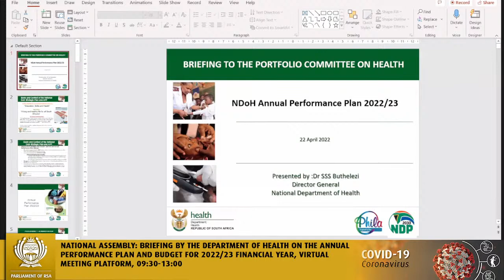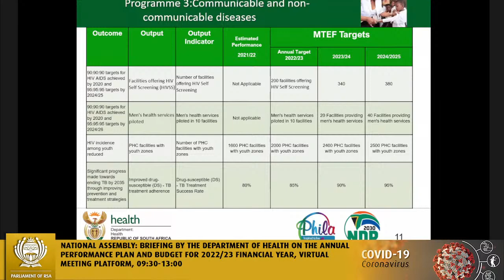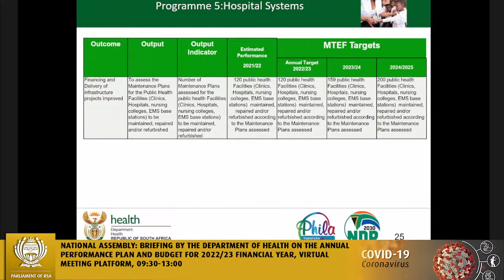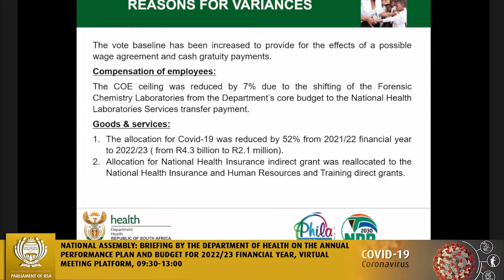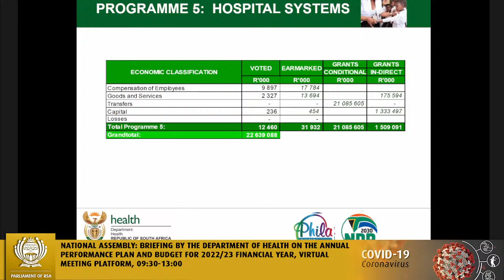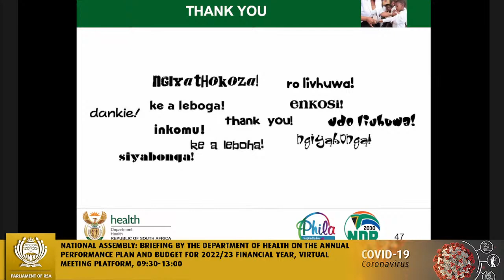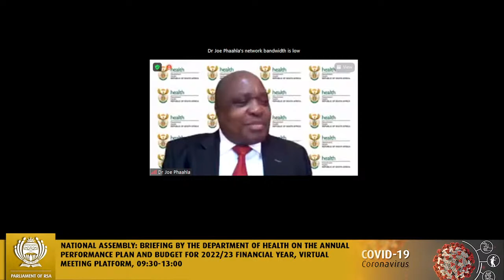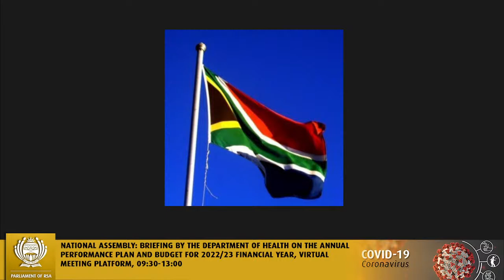Portfolio Committee on Health, 22nd April 2022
National Assembly: Briefing by the Department of Health on the Annual Performance Plan and Budget for 2022/23 financial year, Virtual Meeting Platform, 22nd April 2022, 09:30-13:00